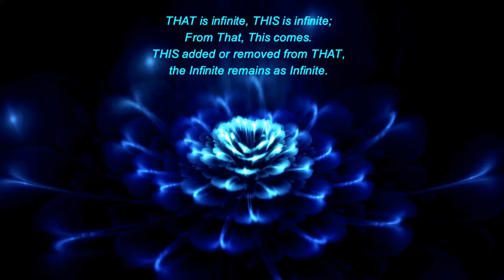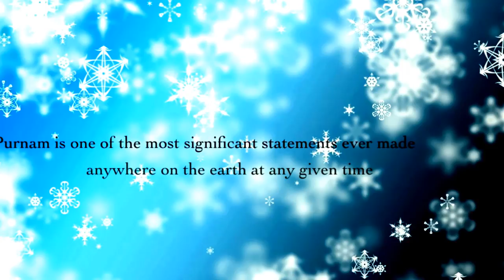ॐ पूर्णमदः पूर्णमिदं पूर्णात्पुर्णमुदच्यते पूर्णस्य पूर्णमादाय पूर्णमेवावशिष्यते ॥ ॐ शान्तिः शान्तिः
FOREIGN COMPILATION OF MANTRA | ॐ पूर्णमदः पूर्णमिदं पूर्णात्पुर्णमुदच्यते पूर्णस्य पूर्णमादाय पूर्णमेवावशिष्यते ॥ ॐ शान्तिः शान्तिः शान्तिः ॥
Om Puurnnam-Adah Puurnnam-Idam Puurnnaat-Purnnam-Udacyate
Puurnnasya Puurnnam-Aadaaya Puurnnam-Eva-Avashissyate ||
Om Shaantih Shaantih Shaantih ||

Meaning:
1: Om, That (Outer World) is Purna (Full with Divine Consciousness); This (Inner World) is also Purna (Full with Divine Consciousness); From Purna comes Purna (From the Fullness of Divine Consciousness the World is manifested) ,
2: Taking Purna from Purna, Purna Indeed Remains (Because Divine Consciousness is Non-Dual and Infinite).
3: Om Peace, Peace, Peace.

SALUTE TO HINDU DEVOTEES

Afghanistan AlbaniA Algeria Andorra Angola Antigua and Barbuda Argentina Armenia Australia Austria Azerbaijan Bahamas Bahrain Bangladesh Barbados Belarus Belgium Belize Benin Bhutan Bolivia Bosnia and Herzegovina Botswana Brazil Brunei Bulgaria Burkina Faso Burma (Myanmar) Burundi Cambodia
Cameroon Canada Cape Verde Central African Republic Chad Chile China Colombia Comoros Congo, Rep of Congo, Dem Rep of Costa Rica Côte d'Ivoire Croatia Cuba Cyprus Czech Republic Denmark Djibouti Dominica Dominican Republic East Timor Ecuador Egypt El Salvador Equatorial Guinea Eritrea Estonia Ethiopia Fiji Finland France Gabon Gambia Georgia Germany Ghana Greece Grenada Guatemala Guinea Guinea-Bissau Guyana Haiti Honduras Hungary Iceland India Indonesia Iran Iraq Ireland Israel Italy Jamaica Japan Jordan Kazakhstan Kenya Kiribati Korea, North Korea, South Kuwait Kyrgyzstan Laos Latvia Lebanon Lesotho Liberia Libya Liechtenstein Lithuania Luxembourg Macedonia Madagascar Malawi Malaysia Maldives Mali Malta Marshall Islands Mauritania Mauritius Mexico Micronesia Moldova Monaco Mongolia Montenegro,  Morocco Mozambique Namibia Nauru Nepal Netherlands New Zealand Nicaragua Niger Nigeria Norway Oman Pakistan Palau Panama Papua New Guinea Paraguay Peru Philippines Poland Portugal Qatar Romania Russia Rwanda St Kitts and Nevis St Lucia St Vincent and the Grenadines Samoa San Marino São Tomé and Príncipe Saudi Arabia Senegal Serbia Seychelles Sierra Leone Singapore Slovakia Slovenia Solomon Islands Somalia South Africa South Sudan Spain Sri Lanka Sudan Suriname SwazilanD Sweden Switzerland Syria Tajikistan Tanzania Thailand Togo Tonga Trinidad and Tobago Tunisia Turkey Turkmenistan Tuvalu Uganda Ukraine United Arab Emirates United Kingdom United States
Uruguay Uzbekistan Vanuatu Venezuela Vietnam Yemen Zambia Zimbabwe

Mandarin (entire branch) Spanish English    Hindi[a]  Arabic    Portuguese   Bengali (Bangla) Russian    Japanese  Punjabi
 German    Javanese  Wu (eg Shanghainese) Malay (inc Malaysian and Indonesian)  Telugu   Vietnamese  Korean   French
 Marathi   Tamil   Urdu   Turkish
 Italian   Yue (incl Cantonese) Thai   Gujarati
 Jin   Southern Min (incl Hokkien and Teochew)
 Persian   Polish   Pashto   Kannada
 Xiang (Hunanese) Malayalam   Sundanese  Hausa
 Odia (Oriya)  Burmese   Hakka   Ukrainian
 Bhojpuri  Tagalog   Yoruba   Maithili
 Uzbek   Sindhi   Amharic   Fula
 Romanian  Oromo   Igbo   Azerbaijani
 Awadhi [b]  Gan Chinese  Cebuano (Visayan) Dutch
 Kurdish   Serbo-Croatian  Malagasy  Saraiki [c]
 Nepali   Sinhalese  Chittagonian  Zhuang
 Khmer   Turkmen   Assamese  Madurese
 Somali   Marwari  Magahi   Haryanvi
 Hungarian  Chhattisgarhi  Greek   Chewa
 Deccan   Akan   Kazakh   Northern Min[disputed – discuss]  Sylheti   Zulu   Czech   Kinyarwanda
 Dhundhari  Haitian Creole  Eastern Min (inc Fuzhounese)
 Ilocano   Quechua   Kirundi   Swedish
 Hmong   Shona   Uyghur   Hiligaynon/Ilonggo (Visayan)
 Mossi   Xhosa   Belarusian  Balochi
 Konkani